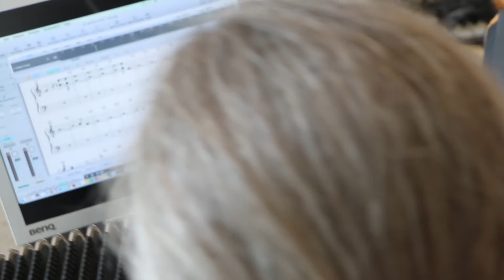DASTGAH-Festival - Kiawasch SahebNassagh: Apraxie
KONZERT - Tanbur – Akkordeon – Elektronik
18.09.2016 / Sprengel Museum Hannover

Kiawasch SahebNassagh (*1967)
Apraxie (2016) für Akkordeon und Elektronik (Uraufführung)

Margit Kern / Akkordeon
Arsalan Abedian und Kiawasch SahebNassagh / Elektronik

Konzertaufzeichnung:
Ton: Cheng-Wen Chen
Kamera: Tobias Klich, Hassan Sheidaei
Schnitt: Tobias Klich

Eine Veranstaltung der HGNM in Kooperation mit dem Sprengel Museum Hannover